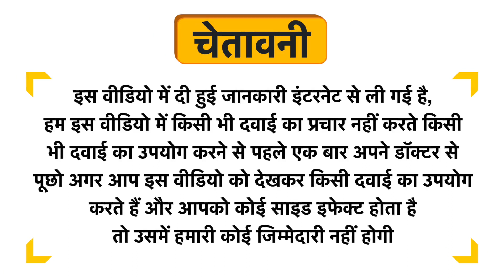Sugar Fighter Stevia Sugar Free Powder 200gm and Stevia Sugar Free 200 Tablet Uses in Hindi | Side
Sugar Fighter Stevia Sugar Free Powder 200gm and Stevia Sugar Free 200 Tablet Uses in Hindi | Benefits | Side Effects | Dose